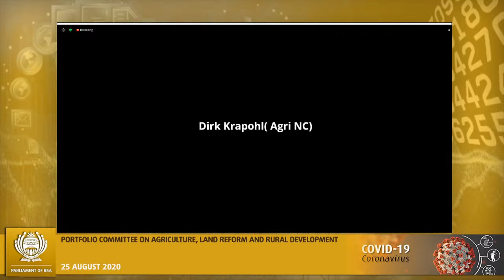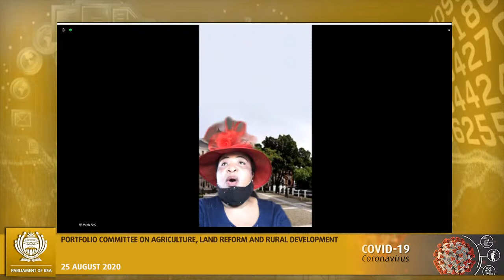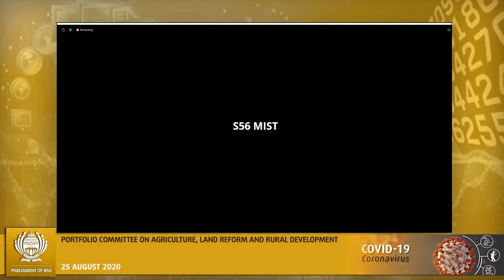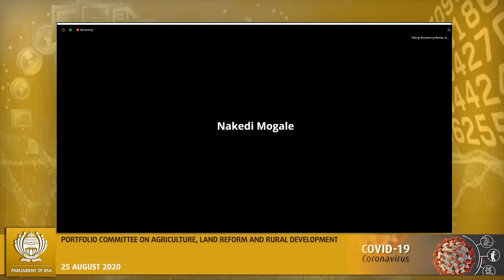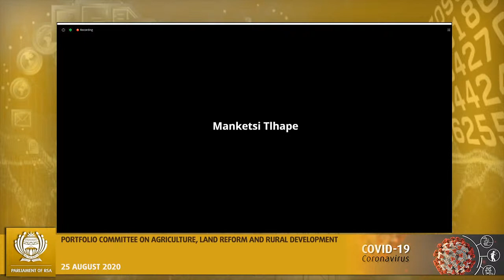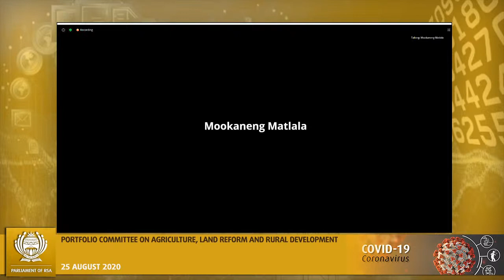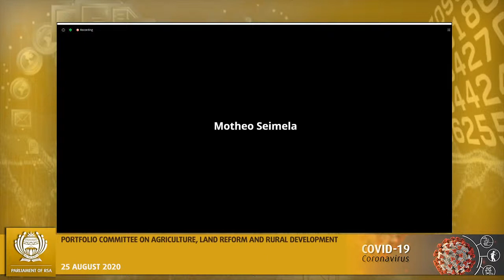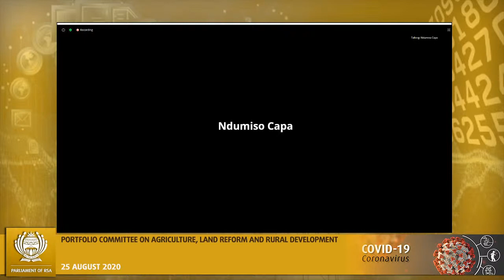PC on Agriculture, Land Reform and Rural Development (National Assembly) 25 Aug 2020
[Public Hearings on Upgrading of Land Tenure Rights Amendment Bill], Virtual Meeting Platform